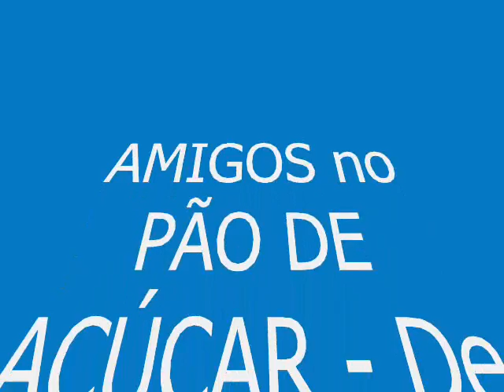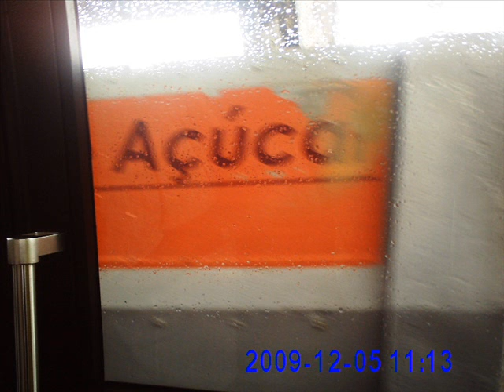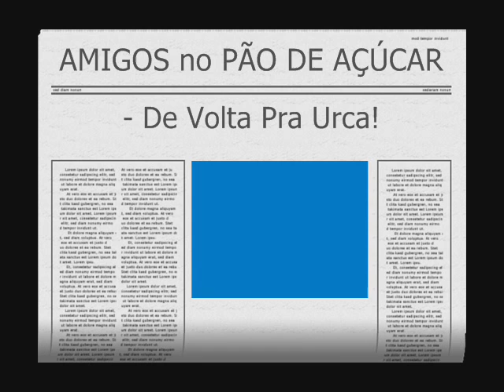52 AMIGOS no PÃO DE AÇÚCAR - De Volta Pra Urca!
Amigos no Pão de Açúcar voltando pra Urca, por ocasião da ida ao Rio de Janeiro para Posse Solene como Membro Correspondente da Academia de Letras Rio Cidade Maravilhosa, na sede da CONFALB, Prédio do Instituto Histórico e Geográfico Brasileiro, Centro, em 2009.